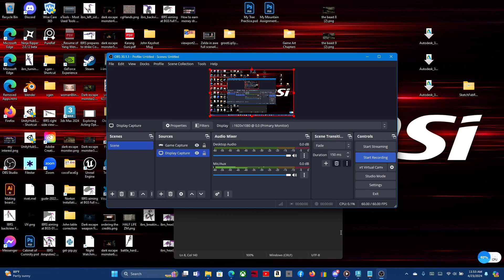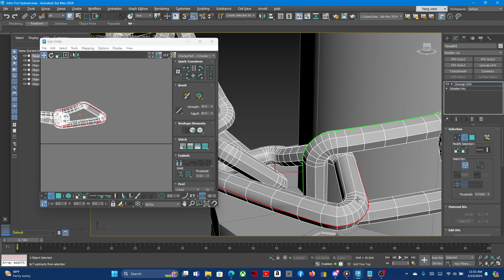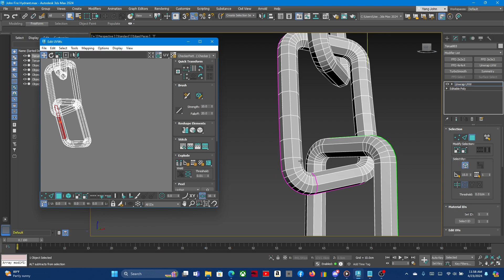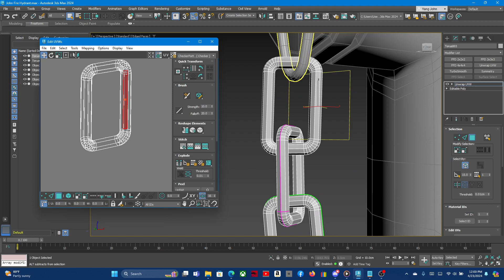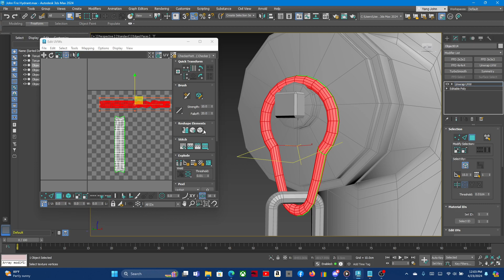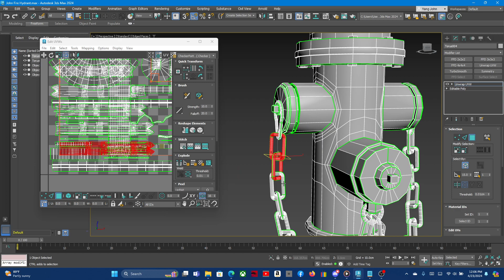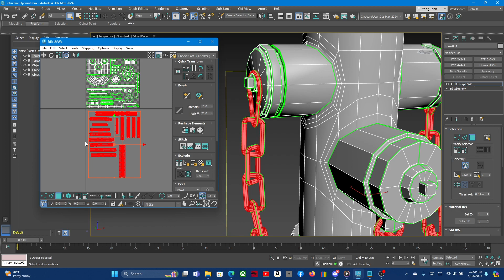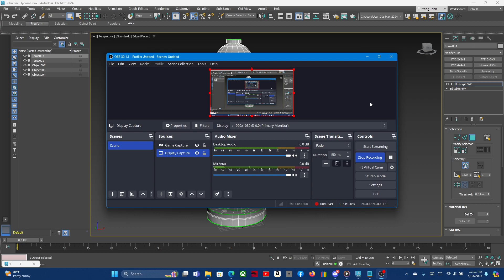Unwrapping my fire hydrant in 3ds max pt1